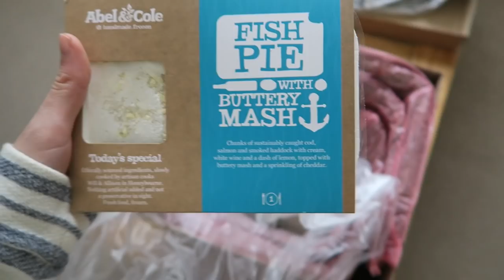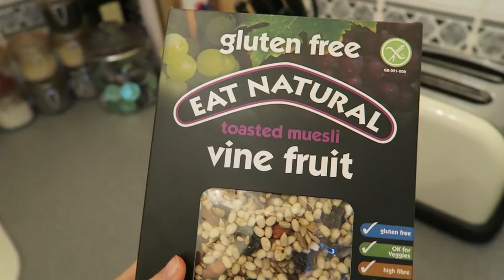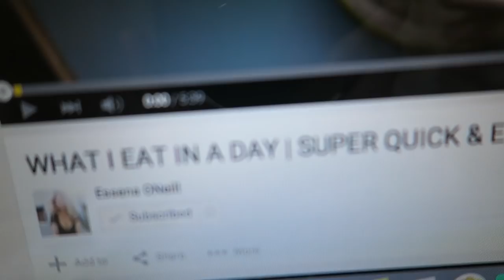NEW PHONE & MAKING BURRITOS!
▾ ▾ ▾ OPEN FOR ALL INFO & SOCIAL MEDIA ▾ ▾ ▾